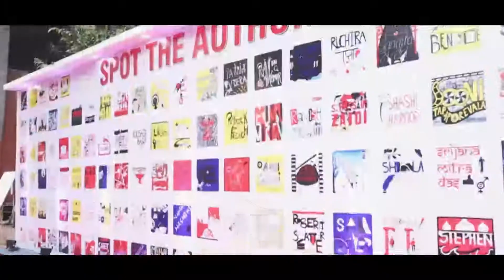Weaving Melody From Water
Milind Tulankar demonstrates the lyricism of Jal-tarang